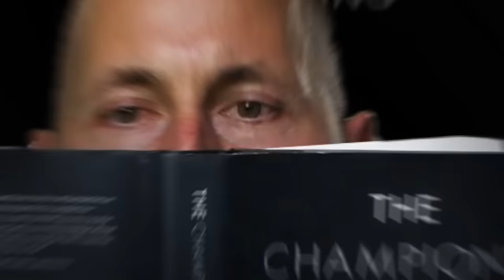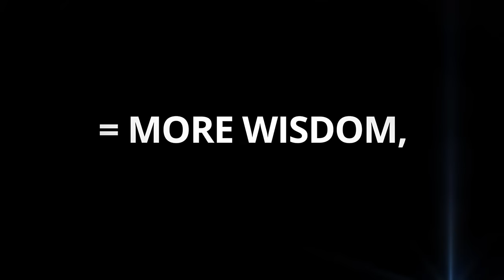Heroic Interview: Don't Just Sit There with Katy Bowman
Katy Bowman is the world’s leading biomechanist—helping us apply wisdom from that domain to optimizing our lives.Big Ideas we explore include whether or not sitting is the new smoking, checking in to see if we’re active yet also sedentary, the 3 M’s of movement, working out our eyeballs, what sea turtles can teach us about our sleep and how to have the best ideas.